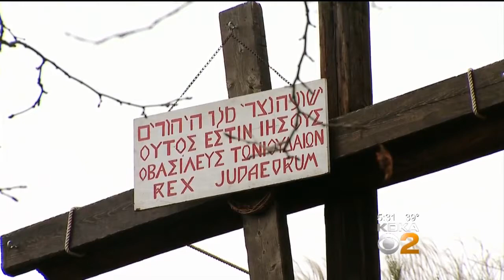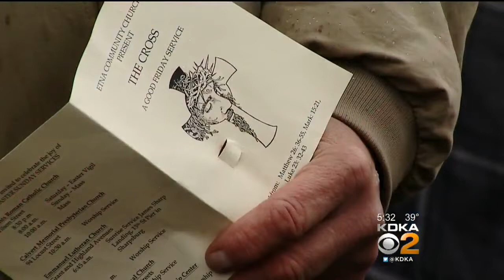23rd Annual 'Way Of The Cross' Re-Enactment Travels Through Etna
The 23rd annual "Way of the Cross" re-enactment took place in the streets of Etna on Friday morning; KDKA's Julie Grant reports.